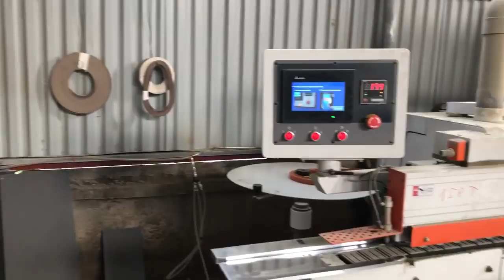Cận cảnh xưởng sản xuất nội thất - tủ bếp của Nội thất Hpro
Nội thất Hpro chuyên cung cấp các sản phẩm nội thất Phòng khách - Phòng bếp - Phòng ngủ với tiêu chí "Chất lượng là yếu tố tiên phong".
để tham khảo các mẫu thiết kế đẹp và các công trình tủ bếp đã được Hpro hoàn thiện thi công lắp đặt.
+++ Truy cập ngay Fanpage Nội thất Hpro: " để cập nhật những công trình mới nhất và nhận được sự tư vấn từ đội ngũ nhân viên hỗ trợ của Hpro giải đáp mọi thắc mắc của Quý khách hàng.
Nội thất Hpro - Chuyên thiết kế và thi công nội thất Đẹp & Khác
Showroom 1:
Showroom 2:
Địa chỉ: 509 Nguyễn Văn Cừ – Long Biên – Hà Nội
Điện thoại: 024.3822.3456